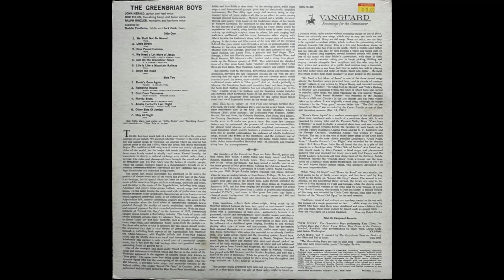Stay All Night - The Greenbriar Boys